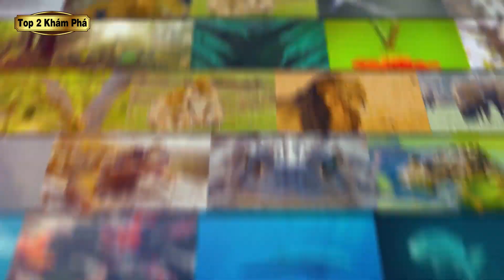Cuộc Chạm Trán Kinh Hoàng Của Các Loài Động Vật | Top 2 Khám Phá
Chào Mừng Các Bạn Đến Với Top 2 Khám Phá
Video Ngày Hôm Nay Của Chúng Ta: Cuộc Chạm Trán Kinh Hoàng Của Các Loài Động Vật | Top 2 Khám Phá

Tham Gia (MIỄN PHÍ) Vào Group Để Cùng Nhau Giải Trí Mỗi Ngày.

Top 2 Khám Phá: Đây là kênh chuyên tìm hiểu và khám phá về các loài động vật hoang dã trên khắp thế giới. là nơi chia sẻ những kiến thức bổ ích, khám phá những điều mới lạ về cuộc sống nơi thiên nhiên hoang dã, và cũng là nơi lưu giữ lại những khoảnh khắc tuyệt đẹp về các loài động vật để gửi tới các bạn khán giả. Ad rất mong muốn sẽ đem lại nhiều giá trị tốt đẹp và giúp các bạn khán giả có được những phút giây thư giãn khi theo dõi chương trình.